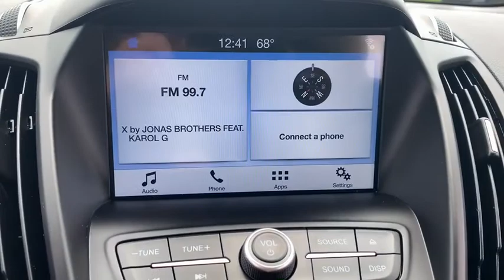2018 Ford Escape Iowa City, Cedar Rapids, North Liberty, Waterloo, Coralville, IA F20216A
Used 2018 Ford Escape available in Iowa City, Iowa at Deery Brothers Ford Lincoln. Servicing the Cedar Rapids, North Liberty, Waterloo, Coralville, IA area.

Odometer is 11790 miles below market average! 22/28 City/Highway MPGbrbrAt Deery Brothers Were Here For You! HASSLE-FREE UPRONT PRICING with a friendly personalized no pressure purchase. And even better youll buy on your terms. Voted one of 2018 BEST OF THE AREA NEW CAR Dealerships. Stop by today and see why more and more people are choosing Deery Brothers Ford Lincoln.brbrAwards:br  * 2018 KBB.com 10 Most Awarded Brands   * 2018 KBB.com Brand Image Awards